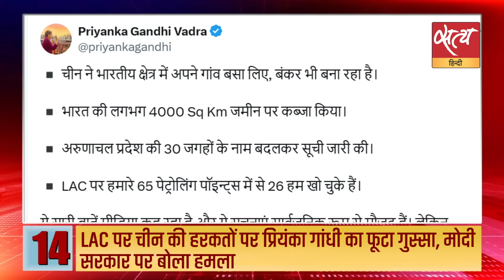Satya Hindi news Bulletin | 08 जुलाई,रात 10 बजे तक की खबरें | MANIPUR | RAHUL GANDHI | PM MODI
Satya Hindi news Bulletin | "पीएम को मणिपुर पहले ही आना चाहिए था", हिंसा पीड़ितों से मुलाकात के बाद राहुल गांधी  | राहुल गांधी ने असम के राहत कैंपों से लेकर मणिपुर के शिविरों का किया दौरा